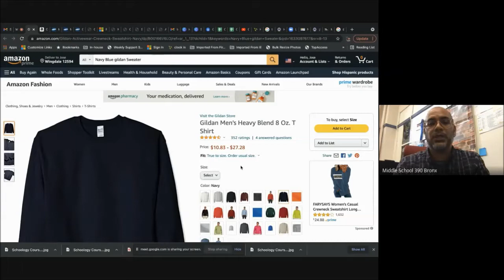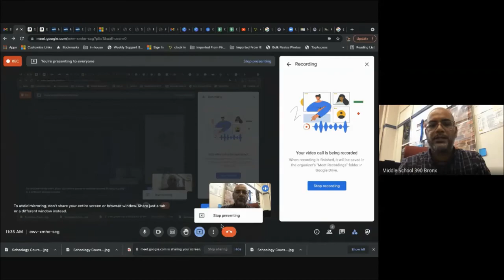Noticias de los uniformes escolares (1st. Oct.)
Zipper Sweater2:

Sweater regular: